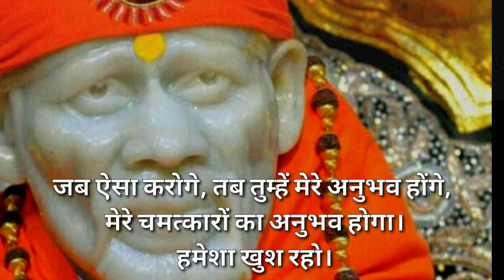sai sandesh today 🌺 सुबह सवेरे साई संदेश 🌺 sai sandesh